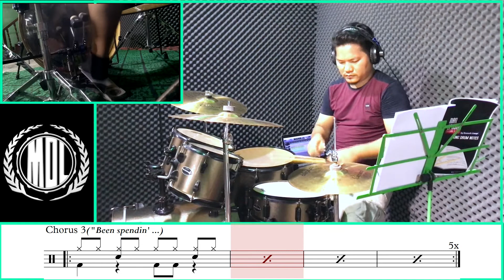Enoch LianPi - Coolio - "Gangsta's Paradise" Drum Cover - Myanmar Drum Lessons